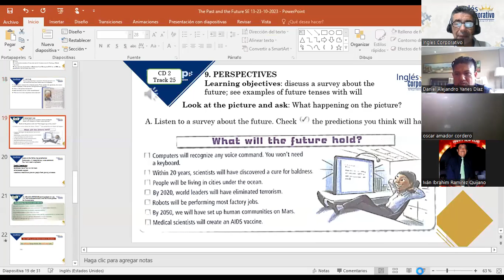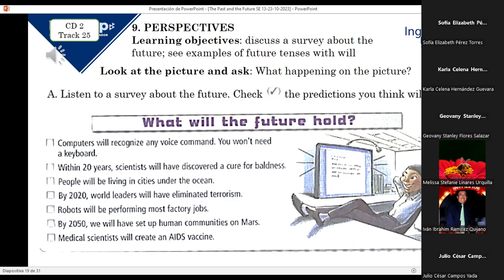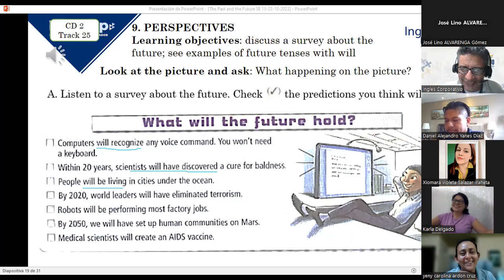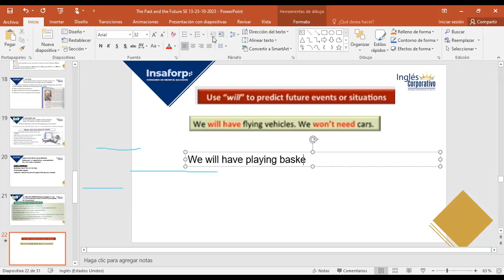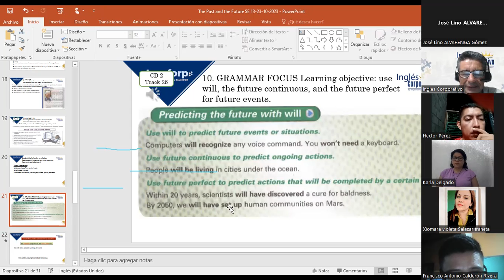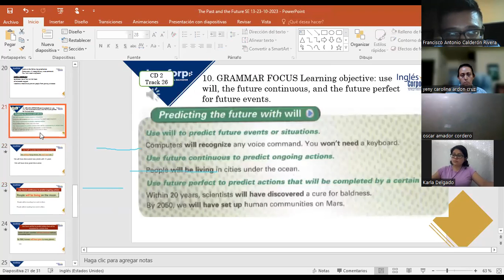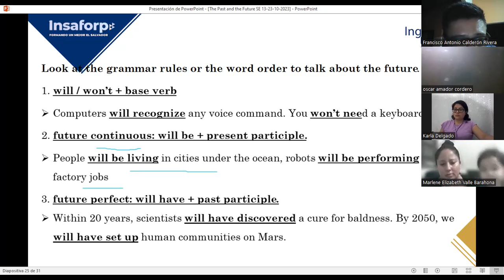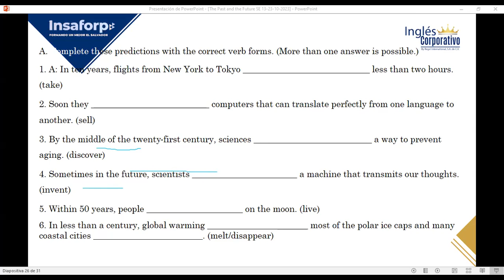SESION 15-25-10-2023-FI-REGA-112-LOPEZ-PREDICTING THE FUTURE WITH WILL